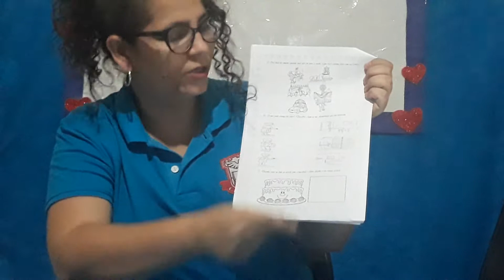Pré 2 T 2 Quinta feira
Sondagem Bimestral de  Natureza e Sociedade  e Educação Religiosa.